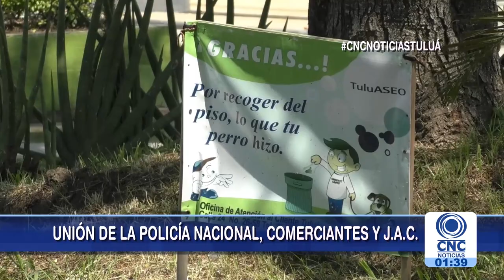Se realizó jornada de ornato en barrio Maracaibo